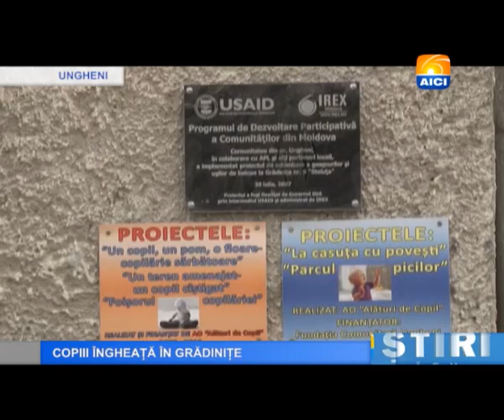Copiii îngheață în grădinițe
La grădiniţa „Steluţa" din oraşul Ungheni, în sălile pentru copii, temperatura aerului abia se ridică la 15 grade Celsius - cu trei grade mai scăzută decît prevede norma. Ca să nu răcească micuţii sînt îmbrăcaţi în mai multe haine călduroase, iar unii nu scot nici căciulele de pe cap.